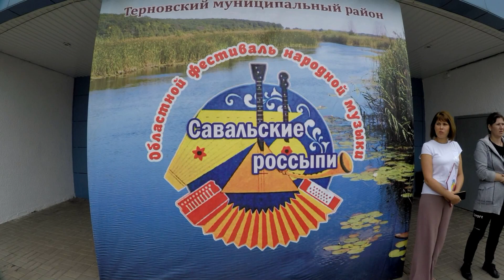ОБЛАСТНОЙ ФЕСТИВАЛЬ НАРОДНОЙ МУЗЫКИ "САВАЛЬСКИЕ РОССЫПИ" В ТЕРНОВКЕ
19 августа в районном центре Терновка Воронежской области состоялся фестиваль народной музыки "Савальские россыпи!" Предлагаю вам посмотреть первую часть небольшого видеоролика.Видеосъёмка и монтаж Александра Бакаева.Снимал на камеру GoPro без штатива. В качестве фоновой заставки добавил авторские песни Ивана Сухарёва и Терновский народный хор.